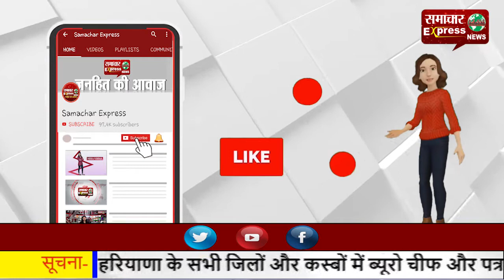किसानों का आंदोलन: हरियाणा रोडवेज की बस का आवागमन हुआ कम, यात्री हुए परेशान